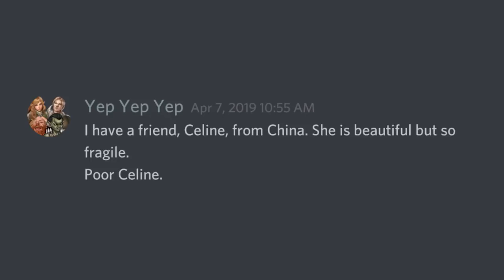Daaaad Jokes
Got Stuff You'd like to Send? Send it to:
P.M. Seymour